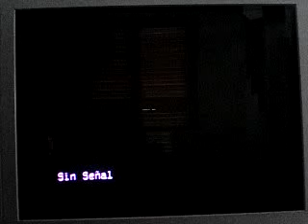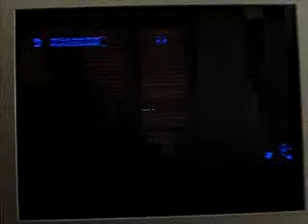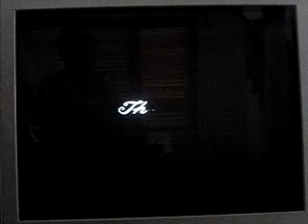World of Illusion Sega Genesis (Donald) Longplay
Tal como les prometí en el video anterior.
Aquí les traigo una partida del World of Illusion con el pato Donald.